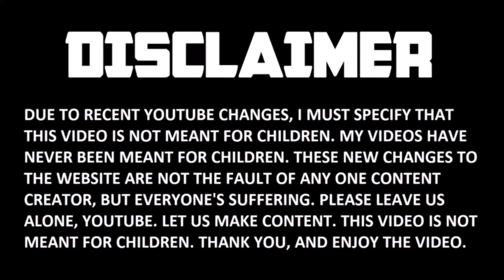Ninjago: The REAL Tournament of Elements Winner! ⚔️